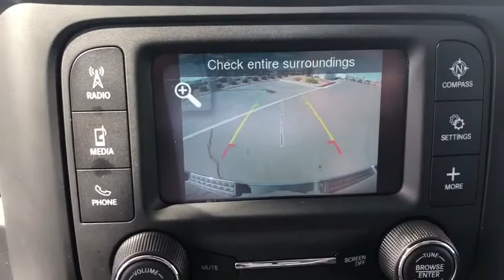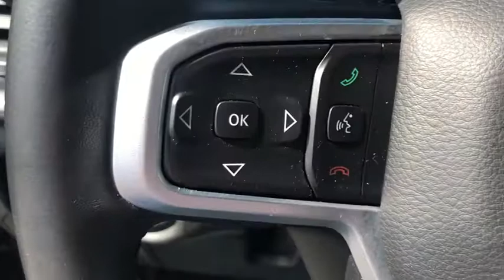2019 Ram 1500 Victorville, High Desert, Hesperia, Apple Valley, Adelanto, CA CR6084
Granite Crystal Metallic Clearcoat Used 2019 Ram 1500 available in Victorville, California at Victorville Motors. Servicing the High Desert, Hesperia, Apple Valley, Adelanto, CA Area.
2019 Ram 1500 Big Horn/Lone Star - Stock#: CR6084 - VIN#: 1C6SRFFT2KN588905

Victorville Motors
14617 Civic Dr

Certified. CARFAX One-Owner. Clean CARFAX. Odometer is 2477 miles below market average! Priced below KBB Fair Purchase Price! 1500 Big Horn/Lone Star, 4D Crew Cab, HEMI 5.7L V8 Multi Displacement VVT, 8-Speed Automatic, 4WD, granite crystal metallic clearcoat, black Cloth, 6 Speakers, ABS brakes, Air Conditioning, AM/FM radio, Bumpers: chrome, Cloth Bench Seat, Dual front impact airbags, Front Center Armrest w/Storage, Front fog lights, Front reading lights, Illuminated entry, Low tire pressure warning, Outside temperature display, ParkView Rear Back-Up Camera, Power steering, Power windows, Quick Order Package 27Z Big Horn/Lone Star, Radio: Uconnect 3 w/5 Display, Remote keyless entry, Steering Wheel Mounted Audio Controls, Tilt steering wheel, Trip computer. FCA US Certified Pre-Owned Details:brbr  * Powertrain Limited Warranty: 84 Month/100,000 Mile (whichever comes first) from original in-service datebr  * Limited Warranty: 3 Month/3,000 Mile (whichever comes first) after new car warranty expires or from certified purchase datebr  * Transferable Warrantybr  * 125 Point Inspectionbr  * Includes First Day Rental, Car Rental Allowance, and Trip Interruption Benefitsbr  * Vehicle Historybr  * Warranty Deductible: $100br  * Roadside AssistancebrbrbrAwards:br  * Motor Trend Automobiles of the year   * 2019 KBB.com 10 Best Road Trip Cars   * 2019 KBB.com Best Auto Tech Awards   * 2019 KBB.com 10 Favorite New-for-2019 CarsbrbrVictorville Motors prides itself on being in the business of serving people. Our commitment to the community is what has made Victorville Motors successful. We know that the value of developing people-friendly processes that support personal, as well as team growth develops a strong business. We've been honored to be a part of the High Desert since 1970 and we are passionate about continuing to do our part to make the Victor Valley a better place to live and work.